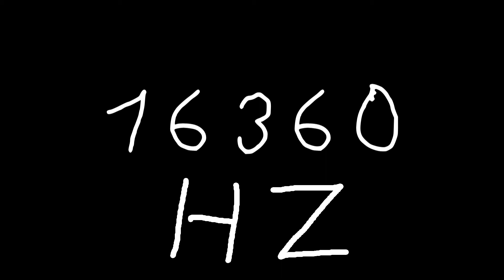16360 hz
Just sound.

chords
sounds
noise
tone
noises
tones
audio
wave
waves
sin
sine
sinus
sinoid
heart
heartbeat
resonancy